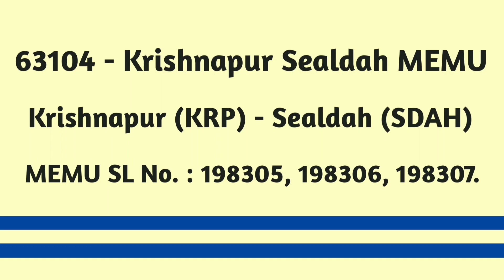South Eastern Railways MEMU VS Eastern Railways MEMU | Ghatsila MEMU VS Krishnapur MEMU.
" South Eastern Railways MEMU "
68003, Howrah Ghatsila MEMU, Howrah Junction (HWH) - Ghatsila (GTS).
MEMU SL.NO: 20044 & 20045.
Location: Nalpur (NALR) [SER].

" Eastern Railways MEMU "
63104, Krishnapur Sealdah MEMU, Krishnapur (KRP) - Sealdah (SDAH).
MEMU SL.NO: 198305, 198306, 198307.
MEMU Carshed: Ranaghat (RHA).
Location: Ichhapur (IP) [ER].

Device: Vivo V11 Pro Dual Camera.